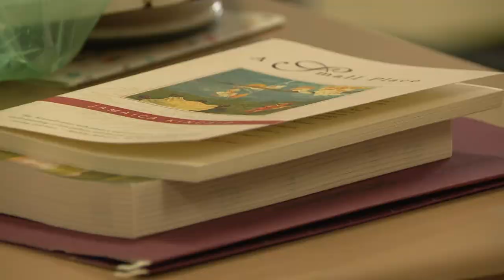CMS faces pressure to raise test scores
For Charlotte-Mecklenburg Schools, improving test scores is high on the priority list.

Also on WCNC Charlotte: "CMS principal says school safety is more than body scanners"